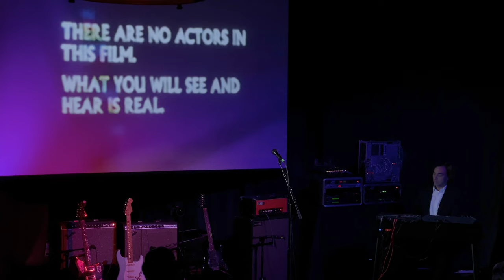Adam Miller & Inner Magic w/ Ruth Radelet (of Chromatics) - live at Zebulon; Los Angeles, CA 4/21/22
0:00 - tba
5:48 - Alien Summer
9:09 - The Lucky Star
12:16 - Camera
17:01 - The Painted Boy
20:46 - Night Bloom
27:15 - Running From The Sun
37:10 - Dear Tommy
43:41 - Ceremony (New Order cover)
49:48 - Crimes [Ruth Radelet]
54:28 - Touch Red
1:00:37 - Shadow